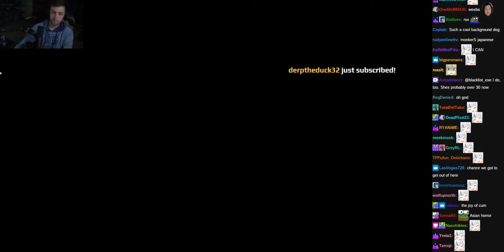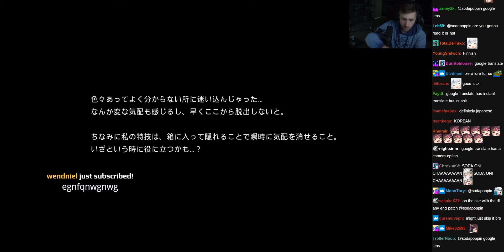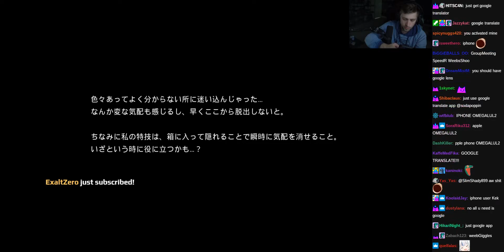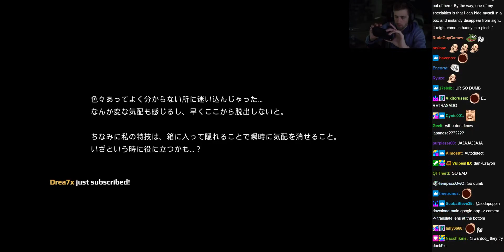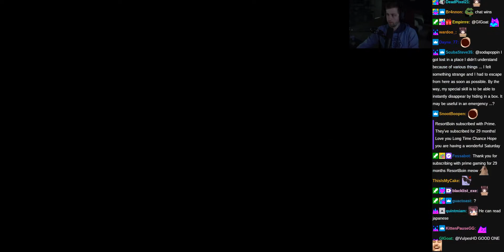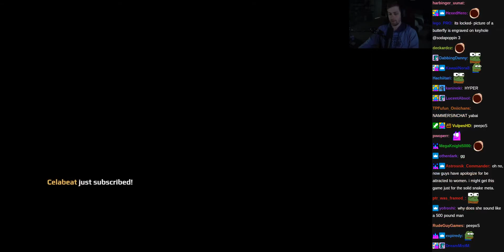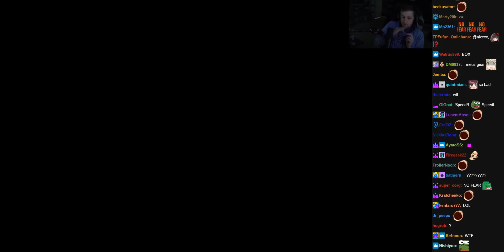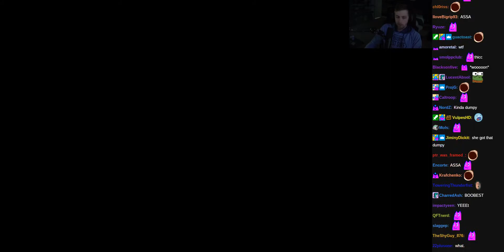Boxgirl (horror) - (sodapoppin) - September 18, 2021